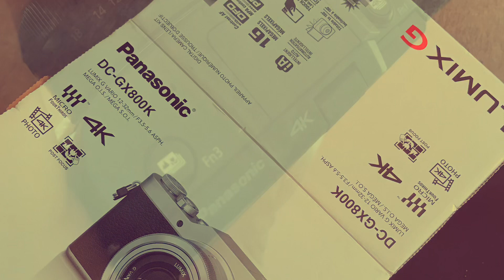My new camera 🥰Η καινούρια μου φωτογραφική μηχανή TikTok video